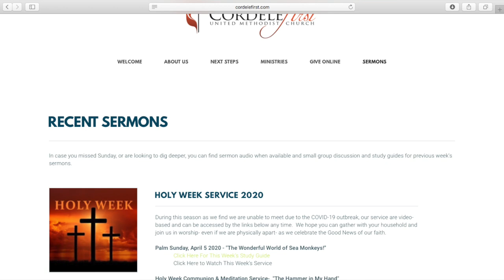Cordele First UMC 11 0'Clock Traditions May 16, 2021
Our Senior Sunday Service, May 16th, 2021.